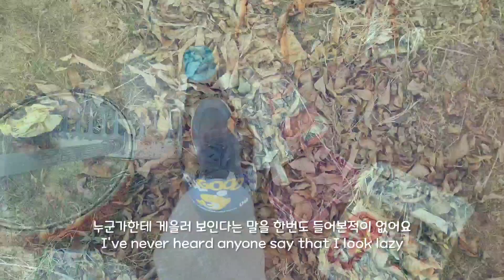[vlog]시골일상. 귀농, 하루에도 수백번씩 바뀌는 마음...../rural life. Feeling frustrated after returning to farming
요리와 반려견을 사랑하는 감자고구마당근엄마
입니다!!

귀농 후 자꾸 자리잡지 못하는 마음때문에 힘든 시간을 보내고 있어요.
시간이 흐르면 괜찮아질까요?

I am a potato sweet potato carrot mom who loves cooking and dogs!!

After returning to farming, I'm having a hard time because of my inability to settle down.
Will it get better over time?